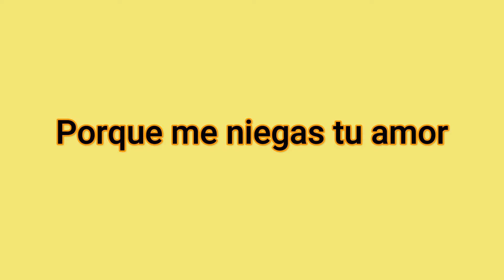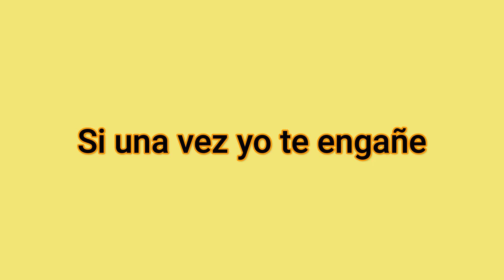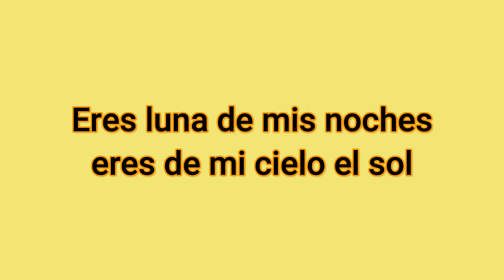Para Adorarte Flor Silvestre Karaoke